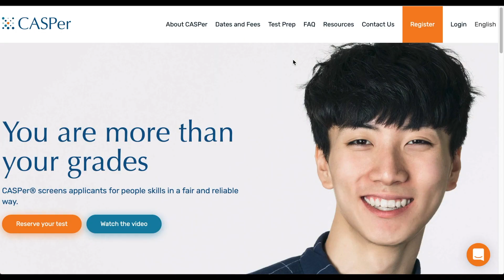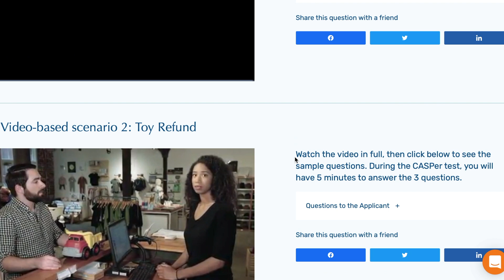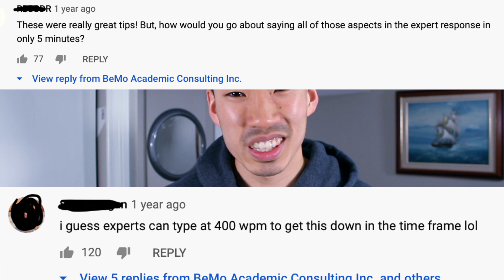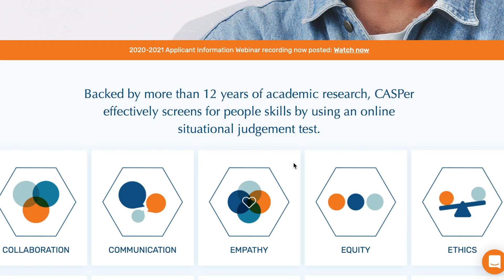How to CRUSH the CASPer Test (According to Science)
📝 For application support, essay revision, practice interviews and a FREE 20-minute consultation with me

Can you prepare for the CASPer test? This is one of the most commonly-asked questions by students interesting in taking the CASPer test for medical school, nursing school, dental school or other allied health professions. In this video, we will summarize the scientific evidence on the validity of preparation and coaching for the CASPer test.

Make sure to watch this video before you spend any money on CASPer test prep. As a bonus, I'll throw in some CASPer test prep tips I found helpful when I was taking the test.

***This video assumes you are familiar with official practice scenario #2 found

🕒 Timestamps 🕒

0:00 CASPer: Can you prep?
1:01 Summarizing the evidence
2:54 Tip #1 Respect the policies
3:52 Tip #2 Path of least resistance
5:26 Tip #3 Get to the point
7:32 Tip #4 Know thy self